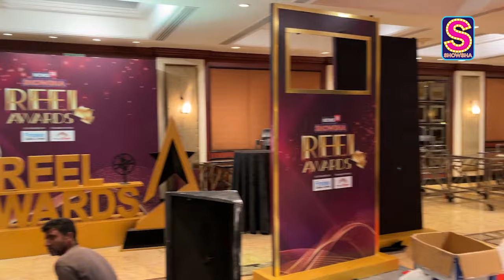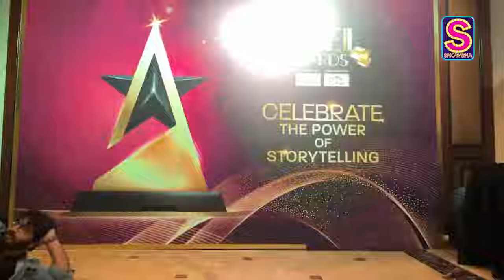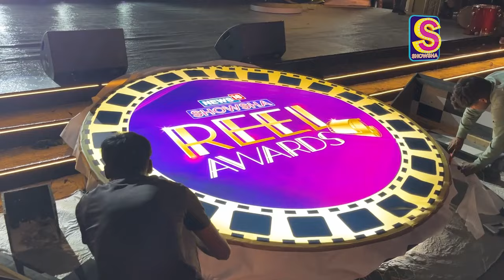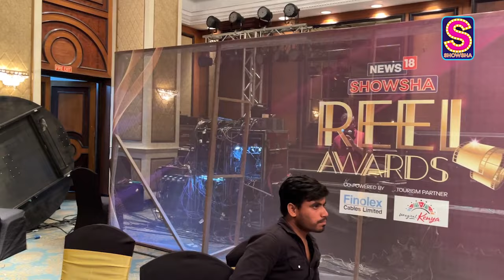Showsha Reel Awards 2024 | Catch All The Behind The Scene Action Of The Glamorous Night Of The Year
The nominees are in, the votes are counted, and the secrets are locked away! Few hours until the News18 Showsha Reel Awards 2024 reveal all the glitz and glam.